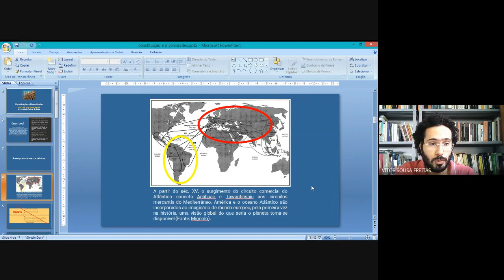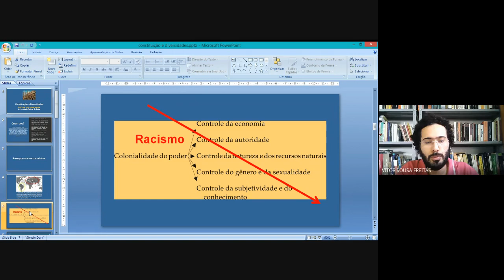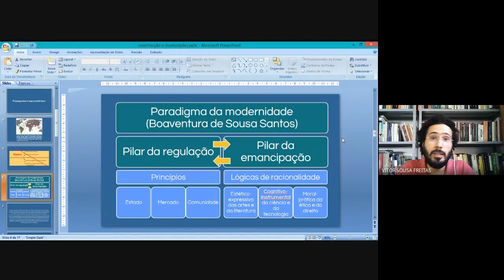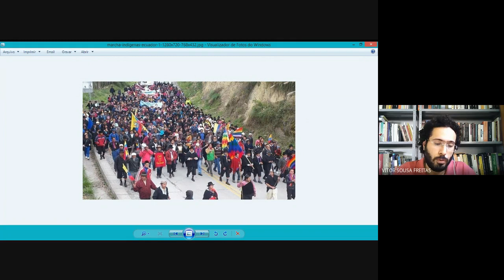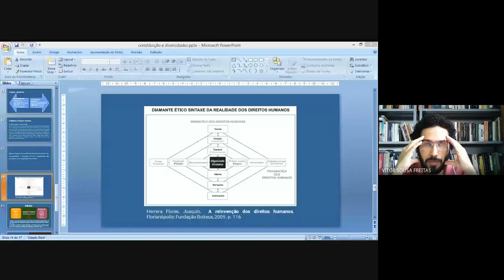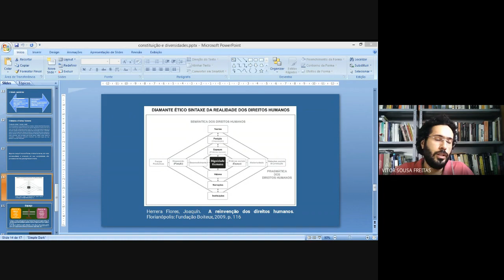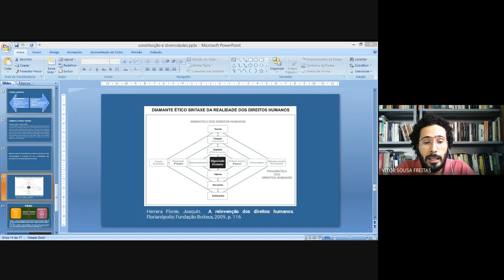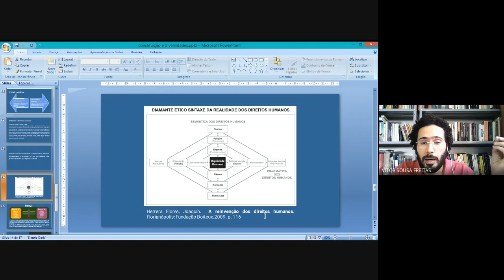O Novo Constitucionalismo Latino-Americano - Ciclo de palestras Justiça, propriedade e DH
Ciclo de palestras Justiça, propriedade e direitos humanos.
Palestra:O Novo Constitucionalismo Latino-Americano

- Palestrante: Prof. Ms. Vitor Sousa Freitas - Professor Assistente de Direito do Trabalho, Direito Processual do Trabalho e Prática Jurídica Trabalhista da Universidade Federal de Goiás - Regional Goiás. Advogado. Doutorando em Direito, Estado e Constituição na Universidade de Brasília (UNB). Mestre em Direito Agrário (2012), Especialista em Direito Constitucional (2011), e Bacharel em Direito (2009) pela Universidade Federal de Goiás.